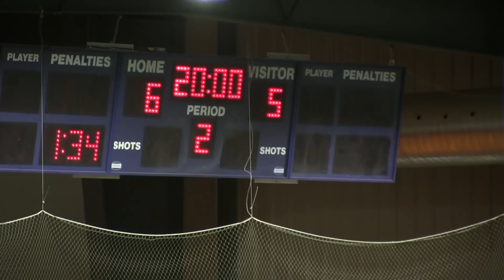Highlights | Welland @ Six Nations